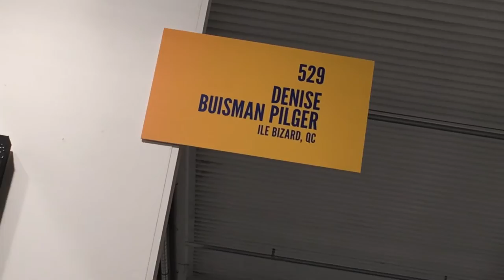The Artist Project 2017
From February 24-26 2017 Denise Buisman Pilger exhibited her work at the prestigious 10th edition of the Artist Project, one of Canada's largest curated contemporary art fairs – featuring 250
top established and emerging artists looking to garner attention from high-end buyers, collectors and galleries. Denise Buisman Pilger (Booth #529) works with hand layered photo-based mixed media techniques, creating sprawling cityscapes and highlighting
forgotten and ignored urban elements. In my home based studio I create urban photo based mixed media paintings, working predominantly with a mix between photography and acrylics. I like to pull element from a city and layer them by hand, fusing them together into narrative urban scenes. I like showing the beauty of the everyday environment.Welcoming more than 15,000 visitors annually, the Artist Project is the largest Canadian contemporary art fair of its kind and has
become a staple of Toronto’s vibrant art scene. The 4-day event boasts over 250 exhibiting visual artists of all media (painting,
photography, sculpture, installation, video and art performances), along with a flurry of other special events and show highlights
including an Early Access Preview & VIP Opening Night Party, VIP Art Patrons program, the UNTAPPED Emerging Artists and the
“Road Trip” Artist Competition, Art Battle, Art Walks, Art Chats Seminar Series and many others.